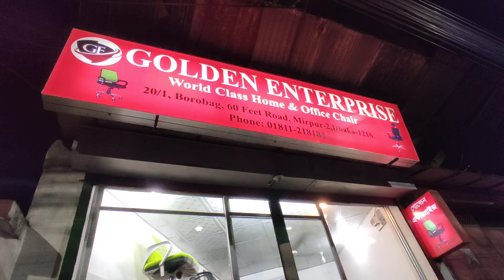8 October 2022